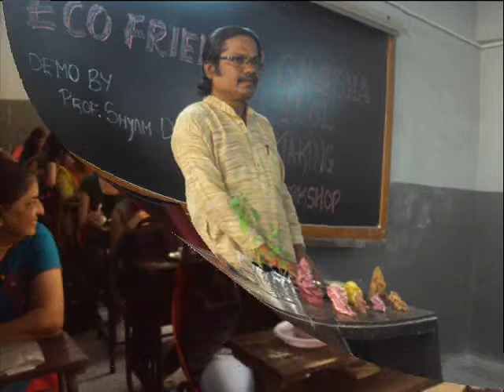ECO FRIENDLY GANESHA IDOL MAKING WORKSHOP PART 2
Shilpkruti Groups take classes for Drawing ,Painting,Crafts,paper Work,Thermocol Decoration,Flower Decoration,Metal Embosing,Pen and Ink Drawing, Water Color,Poster Color,Charcol midium,Callygrafphy,Glass Painting,P.O.P.work,Siforex Carving,Candle making,Warli Painting Idol making, treking  Hobby photography casses
when you call plese give you tube referance CONTACT.